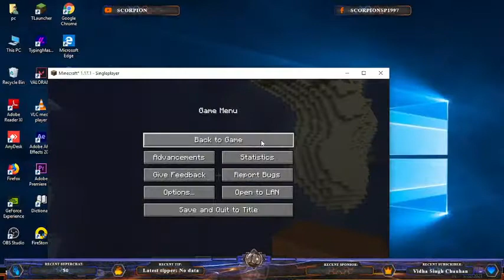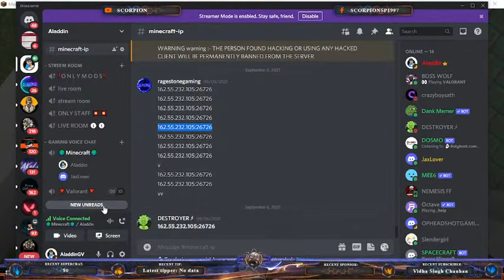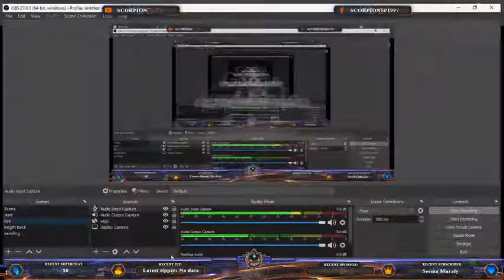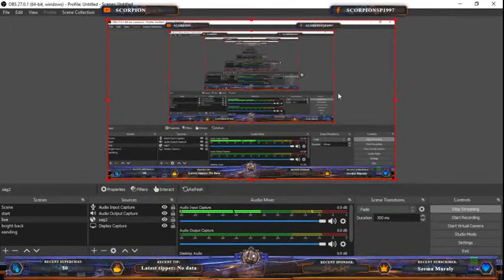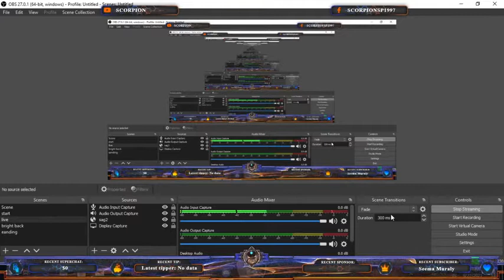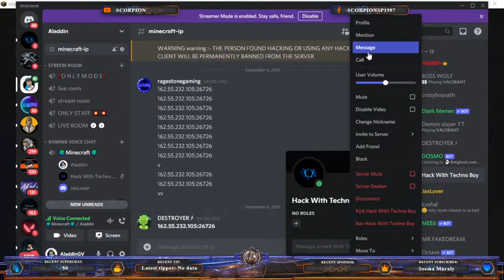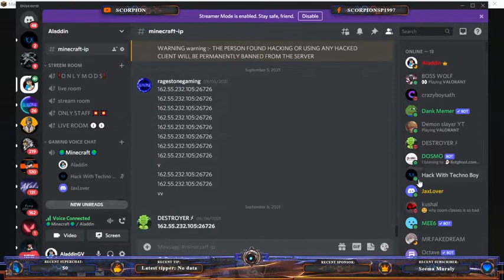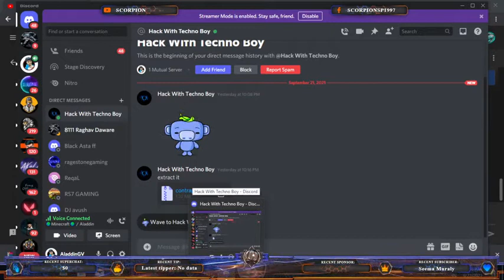CREATIVE MODE PLAY MINECRAFT | SPACECRAFT MINECRAFT HINDI LIVE SREAM INDIA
Hey Guys, Hey Guys,
I’m playing a lot of PC  games like as Mortal Kombat X,  Just Cause 3 and  Mobile games Valorant , MINECRAFT etc.

►Respect Moderators.

Quries
Minecraft
Minecraft PE
Minecraft Survival
Scorpion Minecraft

✿ About Scorpion ✿